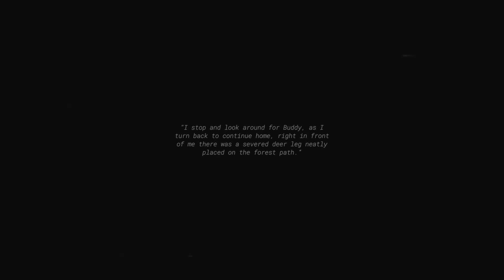People Are Going Missing In The Woods - Forest Ranger Services: The Pilot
New indie horror game series about the investigation of missing hikers in the U.S. National Parks